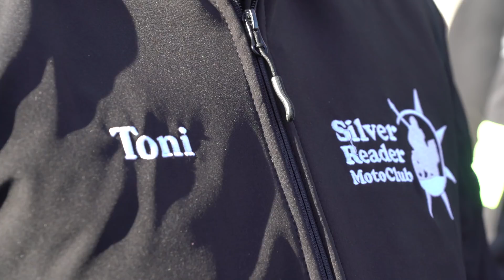La Leyenda Continúa 2022. Episodio 2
Ruta a Cuéllar del Silver Reader Motoclub para homenajear al capitán de la Grande y Felicísima Armada Francisco de Cuéllar. Si quieres unirte al SILVER READER MOTOCLUB compra mis libros dedicados

5ª Ruta Lectores del Silver Reader Motoclub, en Cantalejo, La Leyenda Continúa. Este club es diferente y por eso funciona tan bien. Es un club de individuos independientes, de lectores.

Soy Miquel Silvestre, viajero y escritor, realizo documentales premiados para televisión. Aun así me esfuerzo por subir contenidos gratuitos a este canal. Tu colaboración es imprescindible para poder seguir viajando y produciendo documentales de modo independiente.